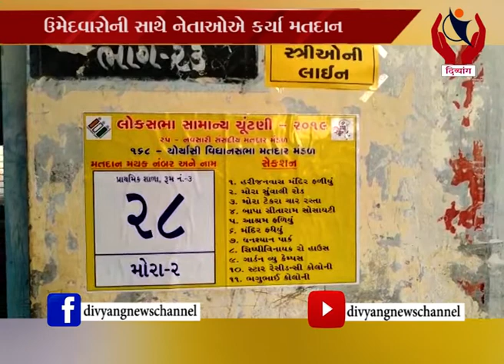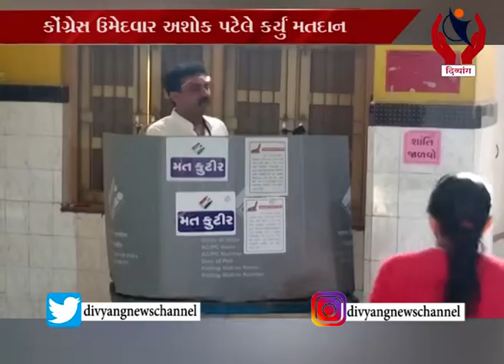Divyang News l 23/04/2019 l